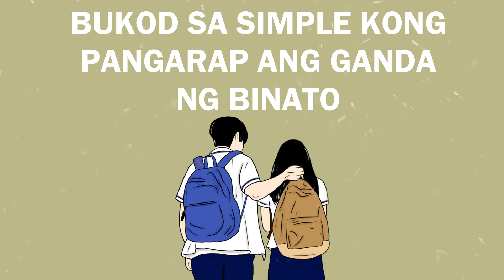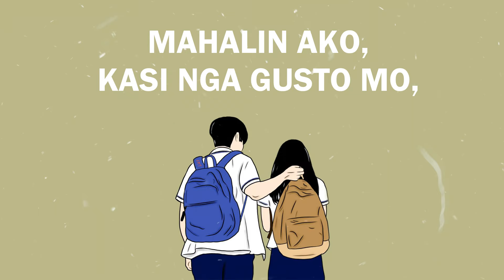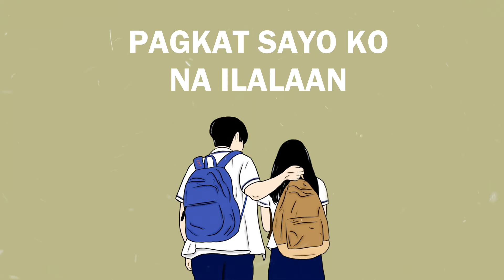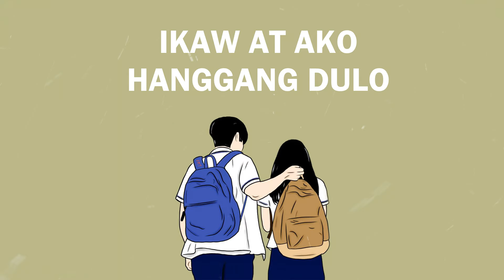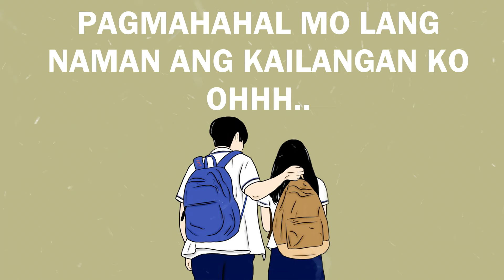Simpleng Ikaw - Honjoms & SevenJC (Official Lyrics Video)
Recorded  @Team Sekai Official
Beat Produced By LC Beats  @LC MUSIC PRO
Directed By JC Cañelas  @SevenJC Official
Final Mixed By SevenJC

Godbless